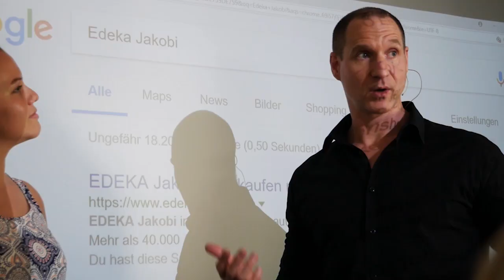Das miese Marketing ist Schuld! | tma pure Marketing Podcast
Bist du für Marketing verantwortlich? Als Marketing-Manager oder Geschäftsführer? Dann ist das hier dein Beitrag: Sieben Impulse, auf was du beim Marketing permanent achten solltest.

Wenn dir das Video gefallen hat, freue ich mich auf deinen 👍 und deinen Kommentar. Teile das Video gerne auch mit deinen Kollegen, Freunden und Bekannten!

Wenn es nicht mehr richtig läuft, liegt es oft schlichtweg am miesen Marketing. Das schlechte Marketing, das keine Chance auf Erfolge hat. Ändere das. Ich habe sieben Tipps, die du unbedingt beachten solltest.

Kennst du das? Wenn es in Unternehmen bei Umsatz und Ertrag nicht mehr rund läuft und Mitbewerber immer mehr die Oberhand gewinnen, sind die Abteilungs- oder Bereichsleiter schuld. Die schieben es auf die Mitarbeiter oder auf den Vertrieb und so weiter.
Das kann ja auch so sein – Stichwort Komfortzone und Betriebsblindheit. Aber ich sage dir was: Oft ist es schlichtweg das miese Marketing. Das schlechte Marketing, das keine Chance auf Erfolge hat.

Gutes Marketing hat unzählige Facetten. Du bekommst jetzt sieben wichtige Impulse von mir, auf was du beim Marketing permanent achten solltest, damit alles im Lot bleibt. Hier geht’s zum Video.